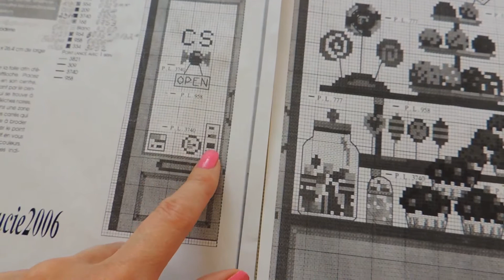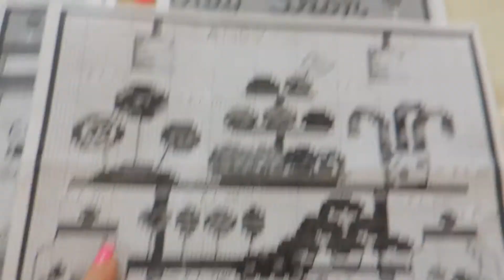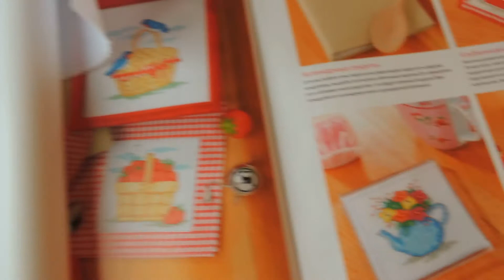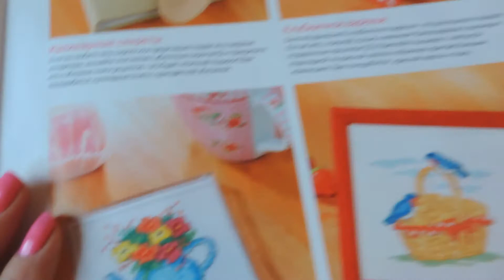Отчёт по СП вышиваем по журналам и книгам №2+ мои орхидеи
Показываю свои продвижения по отшиву дизайна из Книги Вероник Ажинер Mon Journal. а также из журнала DE FIL EN AIGUILLE carnet de broderie LE STYLE ANGLAS вышивка витрины  магазина со сладостями. И организацию украшения для цветка "чайник" из журнала формула рукоделия за август 2011.